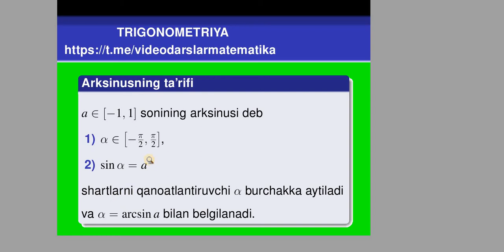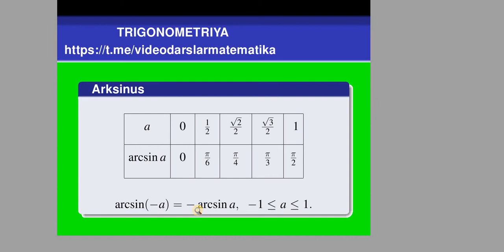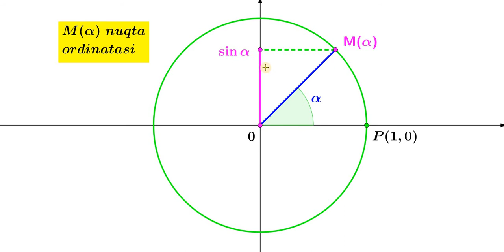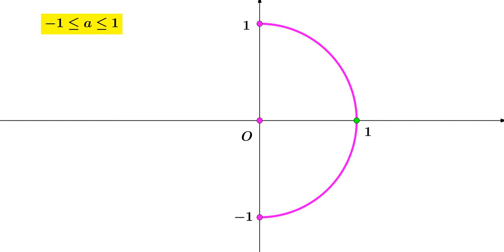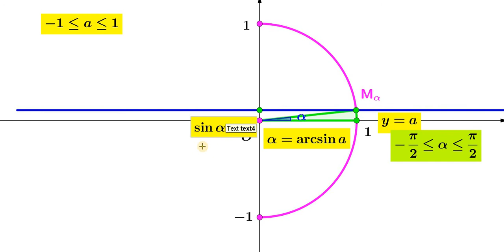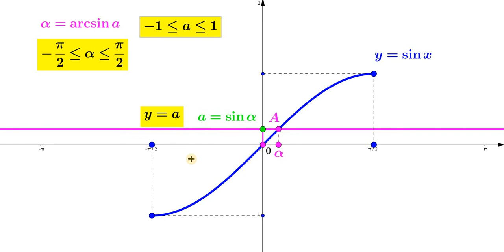19.1 Arksinusning ta’rifi